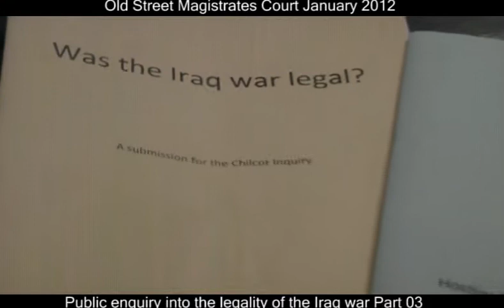War_crimes_Citizen_Enquiry_Part_03